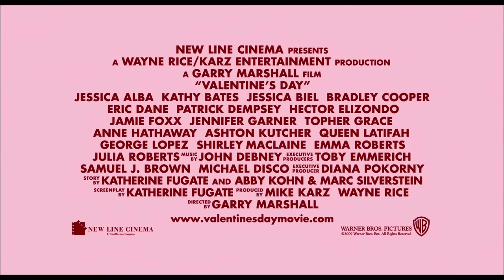Valentine's Day (2010) Official Trailer - Julia Roberts, Jamie Foxx Movie HD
Intertwining couples and singles in Los Angeles break-up and make-up based on the pressures and expectations of Valentine's Day.